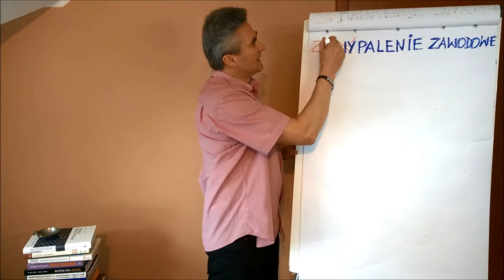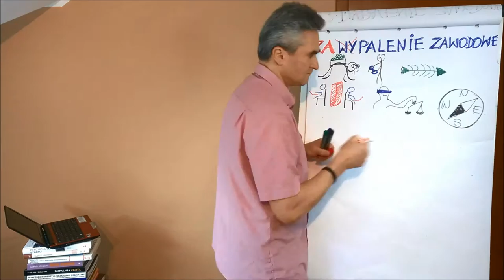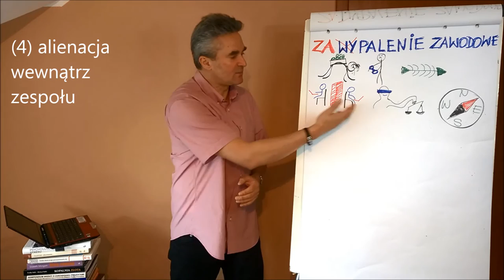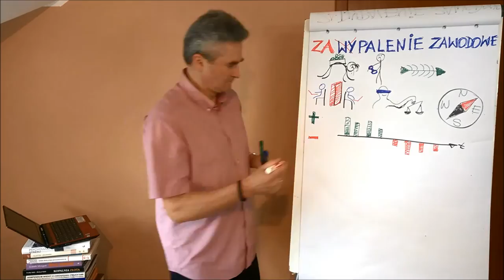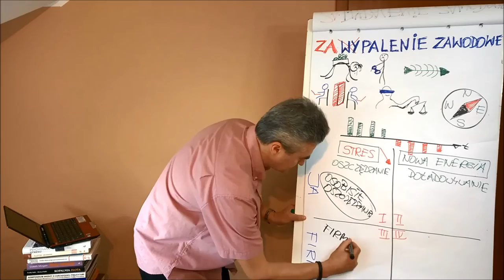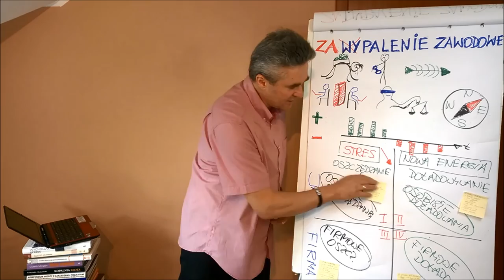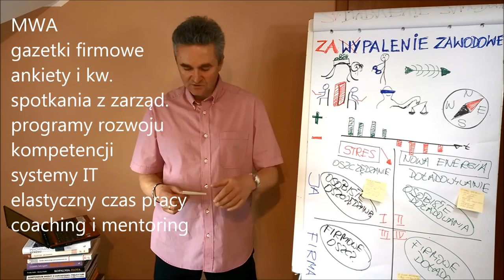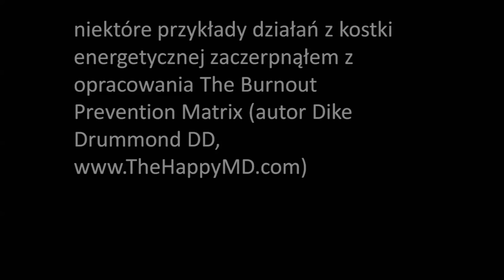Za(wy)palenie zawodowe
Jak zastąpić wypalenie "zapaleniem" zawodowym. Odcinek opisuje 4 strategie walki z wypaleniem zawodowych. Metody zmniejszające poziom stresu czyli zapobiegające utracie energii psycho-fizycznej (OSZCZĘDZANIE) oraz zwiększające poziom energii czyli działania "doładowują ce" (ZASILANIE).